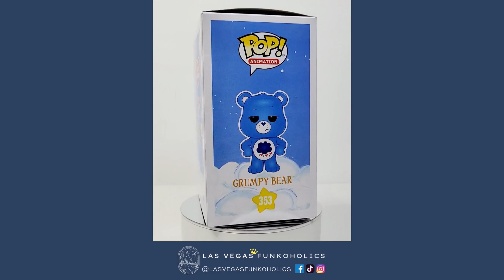Let's Unbox: Funko Pop! Animation #353 Grumpy Bear (Care Bears)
We unboxed our Pop!s so you don't have to! Let's take a look at Funko Pop! Animation #353 Grumpy Bear from Care Bears!

Toys 'R Us and Box Lunch both received a flocked version of Grumpy Bear as an exclusive.